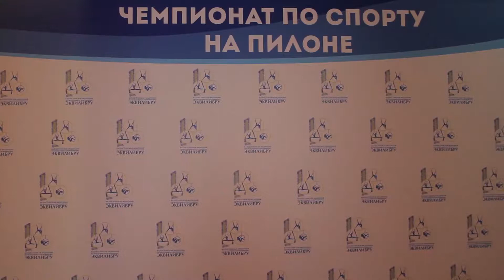61 Шамурзаева Айдай, г Бишкек, “Мулен Руж”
2 место
категория Semi Profi подгруппа B
чемпионат по спорту на пилоне, Казахстан, Астана, май 2017